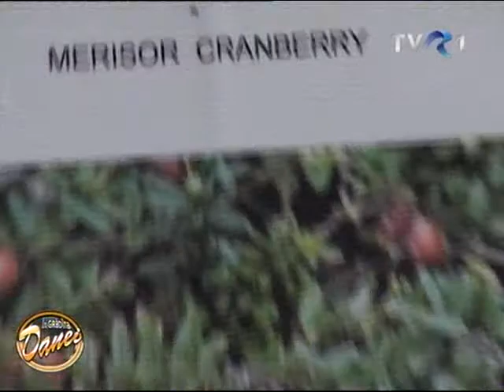In Gradina Danei 07.06.2015 interviu cu Marin Constantin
ofer spre vanzare urmatoarele plante : goji , aronia , merisor (CU CERTIFICAT DE CALITATE ) ccastan comestibil , mosmon , gincgo biloba , plante aromatice , afin , amelanchier , smochin , kaki , lamai rezistent la ger, pom de stafida , corn de cultura , trandafiri de dulceata , etc.